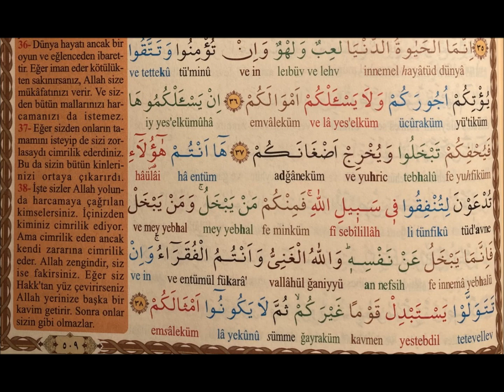47-Muhammed Suresi-Ayet 36-38-Inis 95-Kuran Meal-Elmalili Muhammed Hamdi Yazir-Cimrilik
47-Muhammed Suresi-Ayet 36-38-Inis 95-Kuran Meal-Elmalili Muhammed Hamdi Yazir-Cimrilik